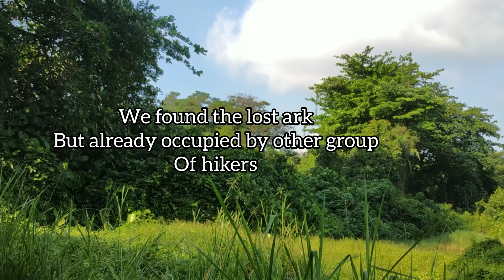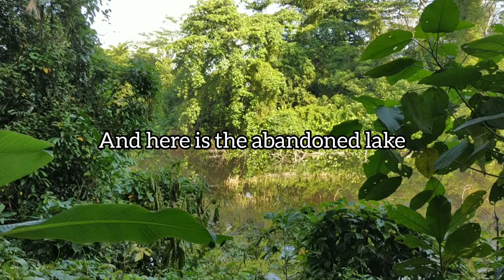Abandoned lost ark in Singapore,Amazing secret spot to chill, Enjoying forest trails hiking.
We found the amazing secret spot and it is named as The lost ark in Singapore,it was abandoned man-made ark on a fallen huge tree at the abandoned lake in the middle of the forest. It was an Amazing Adventures with friends.I advice to those who wants to go there prepare mosquito repellent.